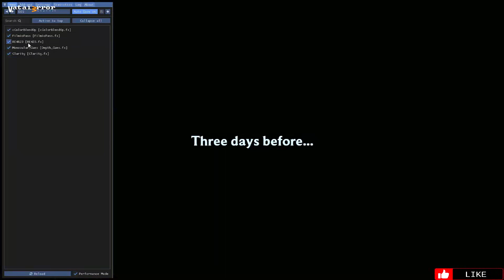Yuzu Early Access 3932 - Song of Nunu: A League of Legends Story (Playable/Vulkan)